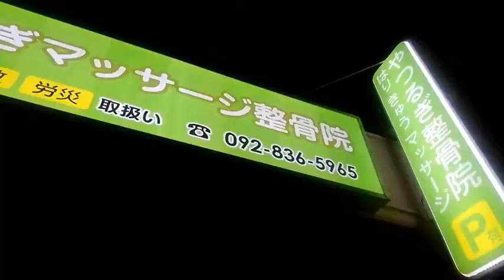9月6日は休診です。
ご迷惑をおかけしますが、